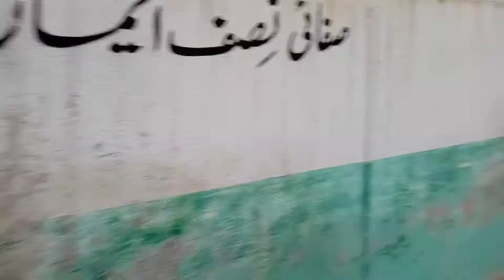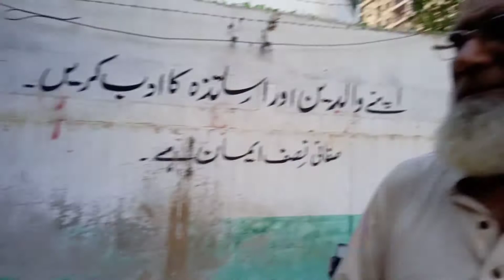Heavy Weight Goats 🐐 owner claim that on own feeding it is very difficult to raise such heavy Goats.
Mr.Munawar Ali wants to see heavy Goats on own feeding, if any brother has such goats than please come in front and show it. contact